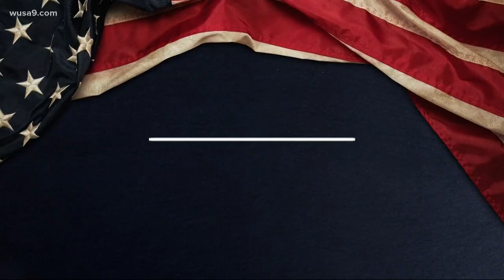A Fourth of July in DC like no other before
President Trump is promising the show of a lifetime this fourth of July on the National Mall.